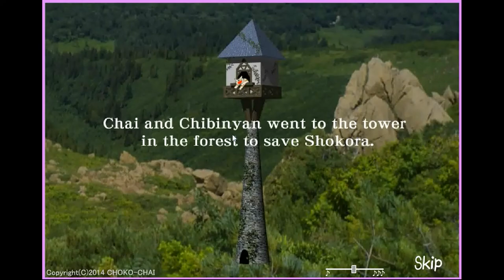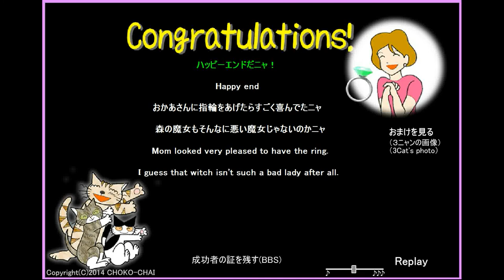Choko-Chai's Shokora Shut in on the Tower (Happy End) Walkthrough